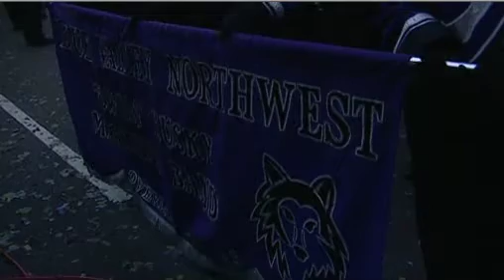London's New Year's Day Parade Finale 2011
Eight marching bands joined together at the end of the London New Year's Day Parade to play for the grand finale.